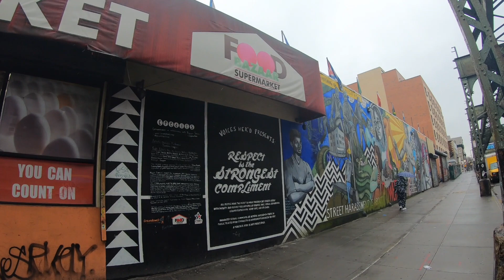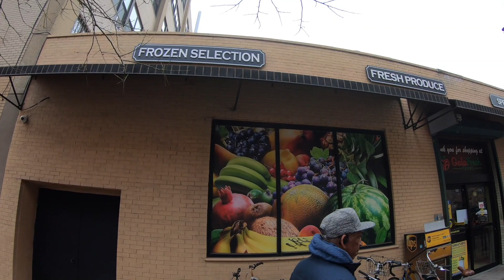В НЬЮ-ЙОРКЕ ЗАКАНЧИВАЕТСЯ ХЛЕБ. КОРОНАВИРУС В США /// НИКИТА ТИХОНОВ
Вместе с вами пройдемся по супермаркетам Нью-Йорка и посмотрим можно ли купить хлеб простому человеку???)